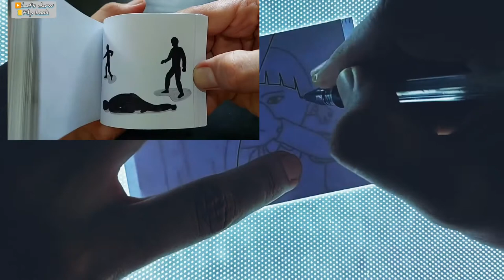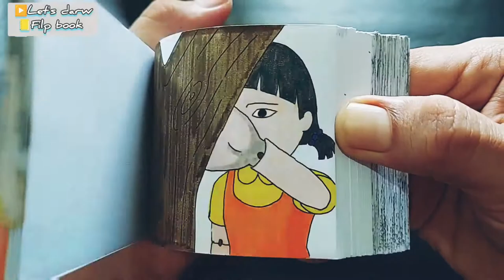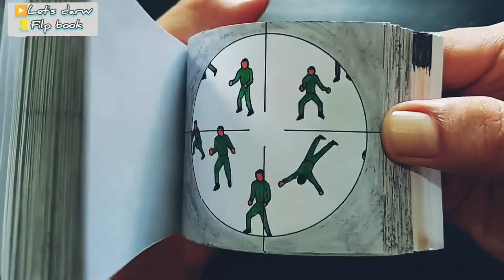How to draw pubg game kill Man. Into flip book 😂 step by step guide you. # Subscribe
A beautiful art and sketch.    Everything pencil